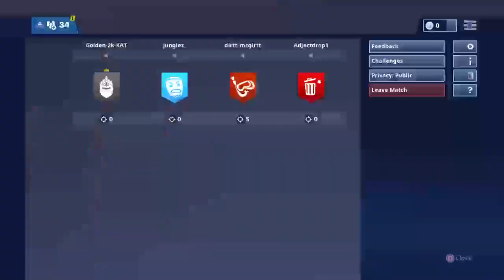F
Hey! I normally stream every day, and get clips and from now on I will be making a clip mashup every weekend. I am gonna be getting more streaming stuff later on like a face cam capture card ext. Have a nice day/night bye.